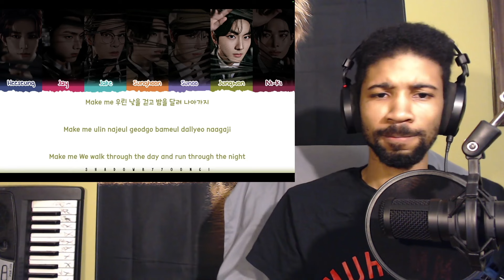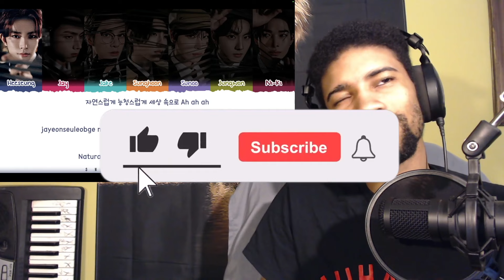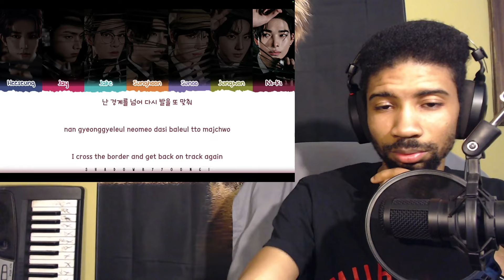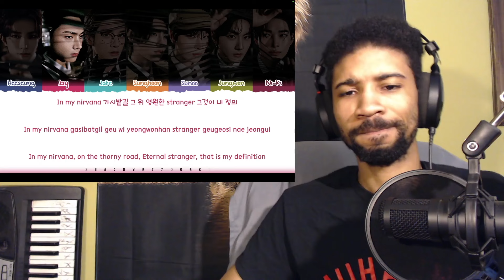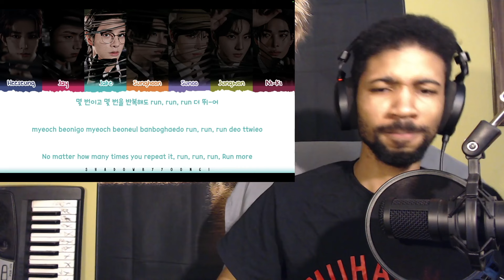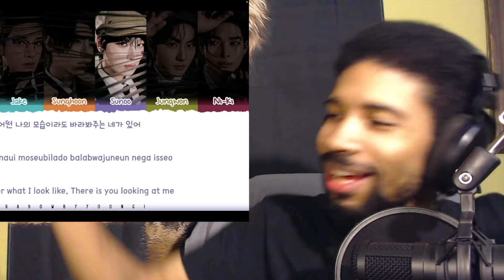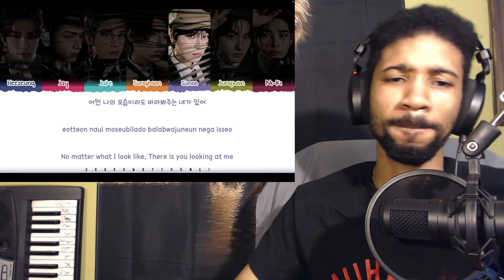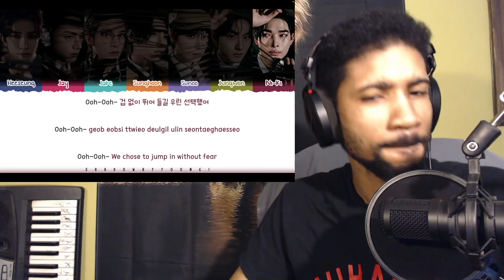ENHYPEN - SCREAM (PRODUCER FIRST TIME REACTION)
Hey guys this is my first time reaction to the song Scream by the K Pop group Enhypen consisting of members Heeseung, Jay, Jake, Sunghoon, Sunoo, Jungwon, and Ni-ki. Hope you guys enjoy it!

Join The Pride by giving me a follow 🦁🌹👑